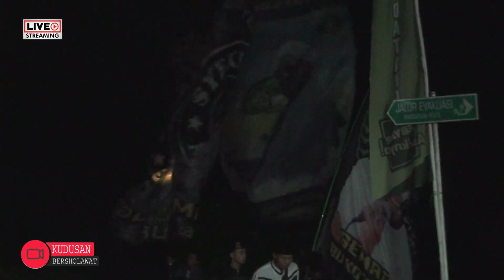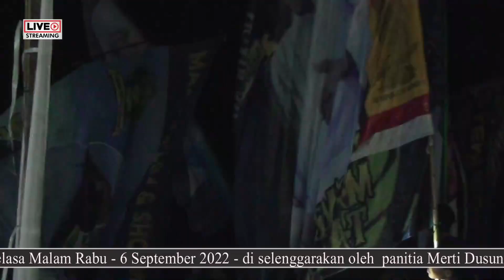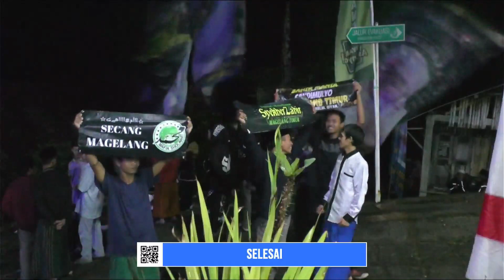KUDUSAN BERSHOLAWAT Pengajian oleh Habaib, dalam Rangka MERTI DUSUN Kudusan Tirto Grabag Magelang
Salah satu dari rangkaian acara Merti Dusun di Kudusan ( 6 Sept 2022 ) adanya panggung yang megah dan lighting yang berwarna warni, yaitu acara Kudusan Bersholawat. Semoga acara ini membawa barokah untuk kita semua dan terimakasih atas dukungan dari berbagai pihak sehingga terlaksanan acara KUDUSAN BERSHOLAWAT dalam Rangka MERTI DUSUN Kudusan Tirto Grabag Magelang. Semoga barokah bacaan sholawat menjadikan kita semua tergolong orang yang cinta Nabi Muhammad SAW, dan kelak mendapat syafaat Nya.

Search Google

Gus Safak
Syafak
Grabag
Syech
syeh
syeher
syikher
syaikher
syaich seh
habib
habaib
habeb
bib
terbang hadroh rebana marawis

KELOMPOK TANI MARGO MULYO (KUDUSAN, TIRTO, GRABAG)
Dusun Kudusan, Desa Tirto, Kecamatan Grabag, Kabupaten Magelang, sebuah penampilan ada sound lampu mic